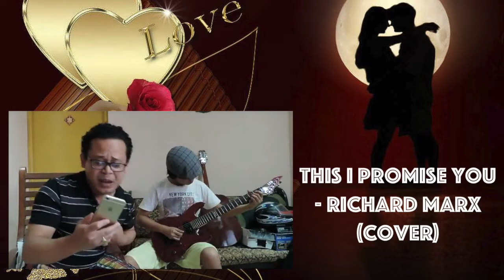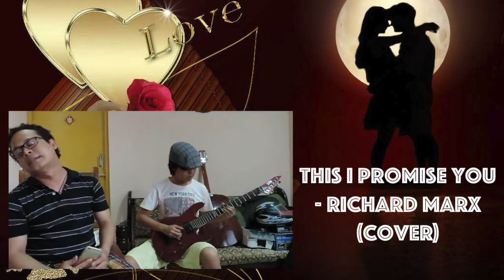This I promise you (cover)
This I promise you - Richard Marx cover
Never been a good singer! Sorry for poor audio and video quality as I made this cover in 2016 without special recording. Special thanks to my friend, Dylan Naorem for the guitar part. Stay safe and Happy weekend friends :)